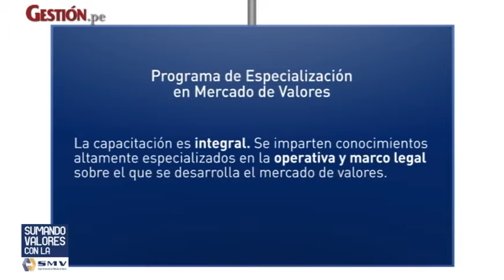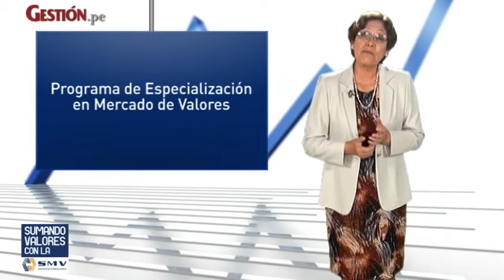68 SMV Programa de Especialización en Mercado de Valores